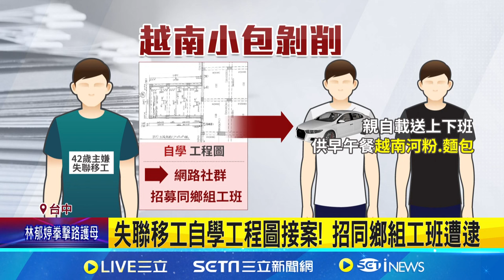失聯移工自學工程圖接案! 招同鄉組工班遭逮｜三立新聞網 SETN.com